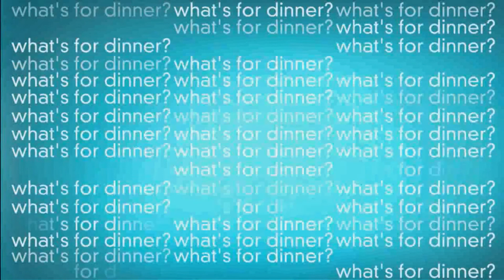Meet the Freshman: Senator Tammy Baldwin, Wisconsin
Agri-Pulse presents Associate Editor Sarah Gonzalez interviewing Wisconsin Senator, Tammy Baldwin.